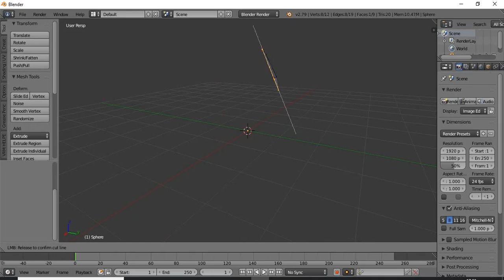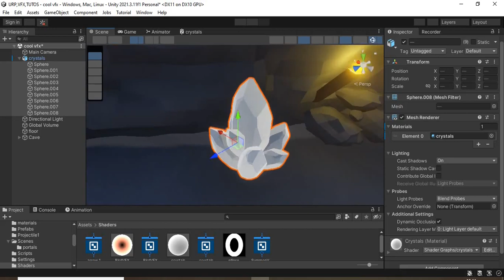How I Created These Glowing Crystals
Prepare to be captivated by the enchanting world of glowing crystals as I reveal the step-by-step process of creating these mystical wonders using the powerful Unity Engine.